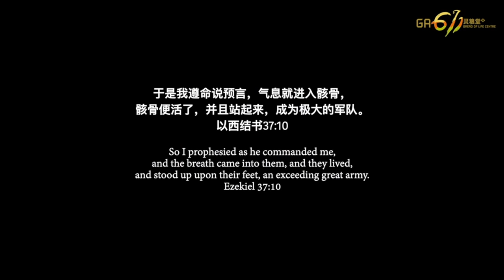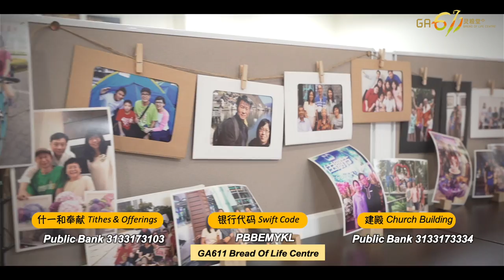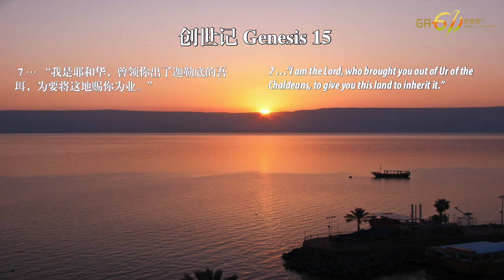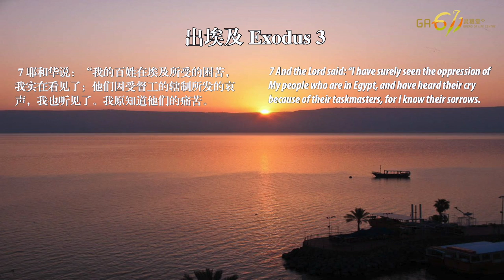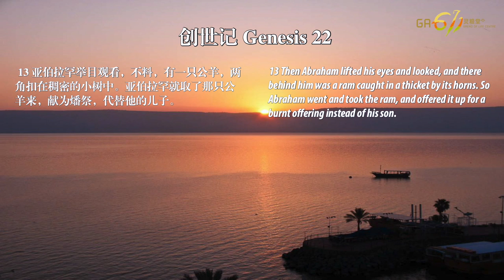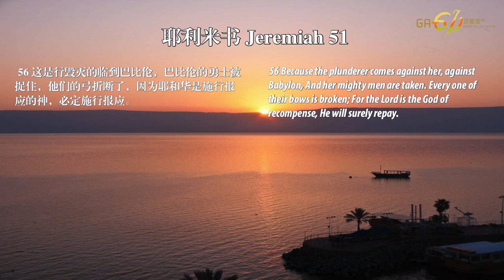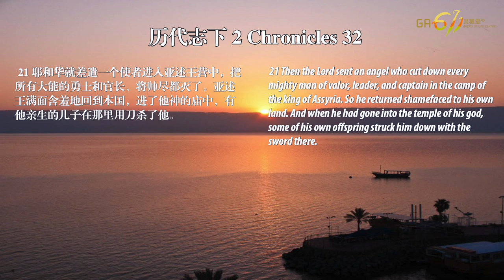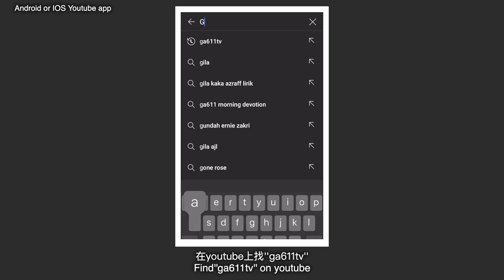主日崇拜｜心版十诫：第三戒 | 要尊神的名为圣｜Hallow the Name of God｜江月霞牧师 Rev Esther Kong｜20210718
✨GA611线上崇拜，一次欢迎，永远欢迎！
GA611 Sunday Online Worship, Once Welcome, Forever Welcome!✨

Is this your first time watching Sunday Online Worship?
Welcome to click the link below for us to know you more!

要尊神的名为圣
Hallow the Name of God
日期 Date: 18/7/2021
讲员Speaker: 江月霞牧师 Rev Esther Kong

一、认识神名字的宝贵（创15：7-8、出 20：7a、太6：9、出  3：6-8、13-15）
神的名字表明祂的属性。耶和华，希伯来文为Yahweh，意思为“我是那我是”（I am that I am），翻成中文为“我是自有永有”。

耶和华是创造宇宙万物的神，祂是超越受造界存在的存在者，万物尚未存在，祂已经是“自存自在”了；万物会改变，但耶和华神永不改变。

神的名字包括了祂一切的本性、品格、威严、能力、命令。神的名字能帮助我们体会祂是谁，祂向我们成就了什么。

A）耶和华必预备（创22：13-14）
耶和华以勒，耶和华是我们的供应者，祂必有预备。

B）耶和华是医治你的（出15：26）
耶和华拉法，耶和华是医治你的。

C）耶和华是我的牧者（诗23：1）
耶和华罗以，耶和华是我们的大牧者。祂无时无刻都眷顾、教导、引导和保护我们，因为我们是祂草场上的羊。

D）耶和华是施行报应的神（耶51：56）
耶和华伊利格摩拉，耶和华是施行报应的神。耶和华是公义的，时间到了，祂必报应不法的事。

E）耶和华赐平安（士6：24）
耶和华沙伦，当神站在我们面前，我们就要相信并选择与神同站，我们就会有真正的平安，不会害怕。

F）耶和华的所在（结48：35）
耶和华沙玛 ，这城就是指耶路撒冷，神的殿的所在。耶稣的救赎在这城成就，以色列复国了，这城再度兴旺，这是耶和华的应许。相信神的应许，神在我们当中。

G）耶和华是我们的旌旗（出17：14-15）
耶和华尼西，我们每天都会面对争战，无论是肉体或灵里，但只要神帮助，我们就有能力得胜，因为耶和华是我们得胜的旗号。

二、不可虚妄提神的名（出  5：2、6：1-2、 代下 32：20-22）
妄称耶和华你神的名，原意是不正当的、无良好目的的、随便使用神的名，例如：把神的名字当口头禅、用神的名来咒诅人、奉神的名祝福不对的事、随意奉神的名起誓、用神的名开玩笑。十诫的第三诫告诉我们，若轻佻用神的名，会遭严重的后果。因为妄称耶和华名的，必不以他为无罪。

A）虚妄的埃及法老王（出5：2；6：1-2）
 法老不认识耶和华，神就用祂大能的手在埃及全境降下十灾来告诉法老王，祂是谁。最后，神让法老全军覆没红海里，目的是使埃及人知道耶和华神是谁。

B）狂妄的亚述王（代下32：20-22）
当亚述王西拿基兵临耶路撒冷城下，他不认识耶和华，狂妄说话，以为自己对犹大是势在必得的时候，突然在一夜之间，他的18万5千人全都被灭，神却故意留下他的性命，让他含羞回去，最后他在庙里被自己的儿子杀害。

💟小组问题讨论 (供参考)
Cell Group Discussion Questions (For Reference Only)

1.  你周围的人或你自己有没有妄称过神的名的经历呢？
你自己有什么感觉呢？
Have anyone around you or yourself ever misused the Name of God? How do you feel about it?

2 说说你过去或现在，神名字对你有过怎么样的经历，可以见证一下吗？
Tell us about your past or present, how have your experienced the name of God in your life. Could you share your testimonies please?

💝什一和爱心奉献 (tithe & love offering)
Bank: Public Bank
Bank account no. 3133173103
银行代码 (Swift code) - PBBEMYKL